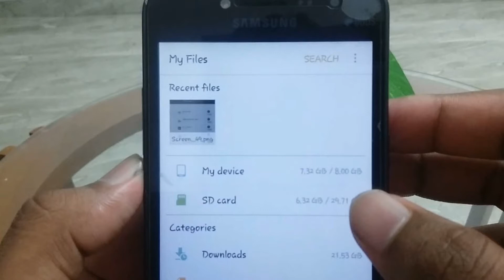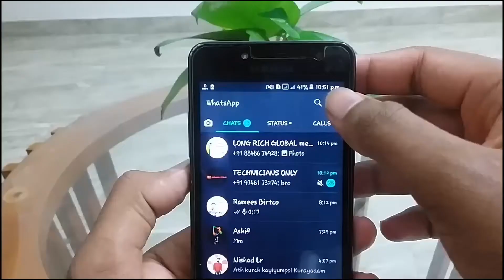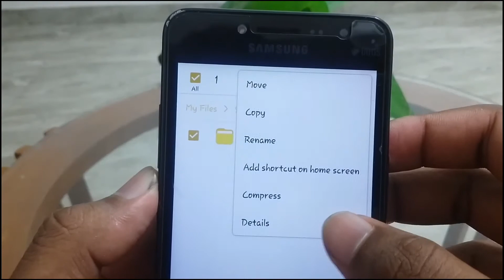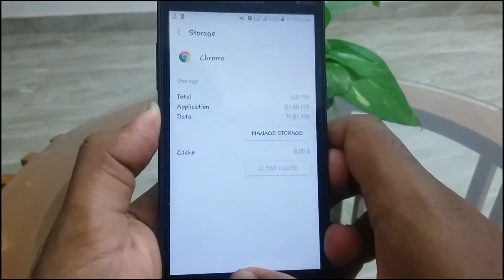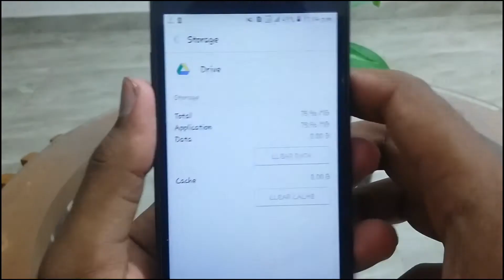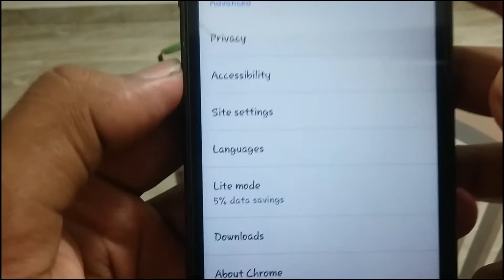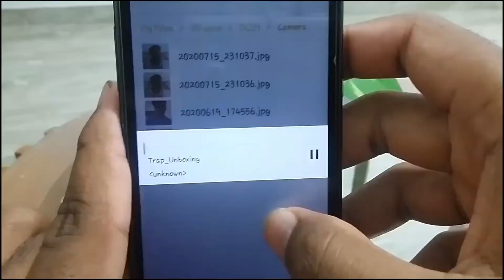Storage Space Runing Out / 6 മണ്ടത്തരം ഒഴിവാക്കിയാൽ STORAGE SPACE RUNING OUT പ്രശ്നം അവസാനിക്കും...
Storage Space Runing Out / 6 മണ്ടത്തരം ഒഴിവാക്കിയാൽ STORAGE SPACE RUNING OUT പ്രശ്നം ഉണ്ടാവില്ല.